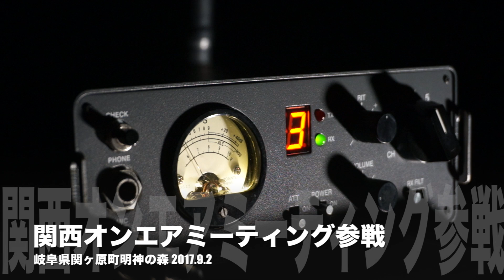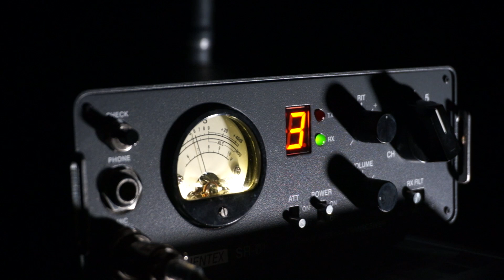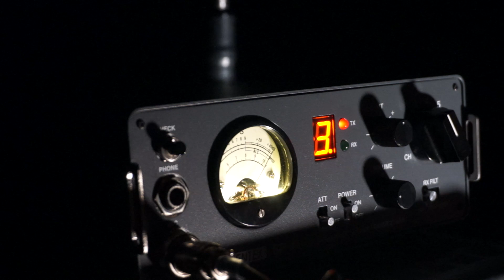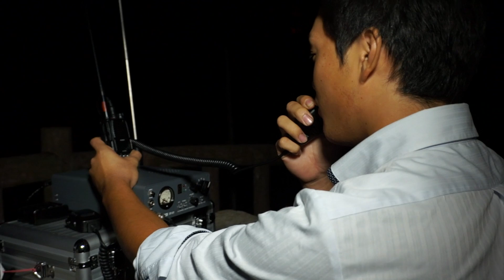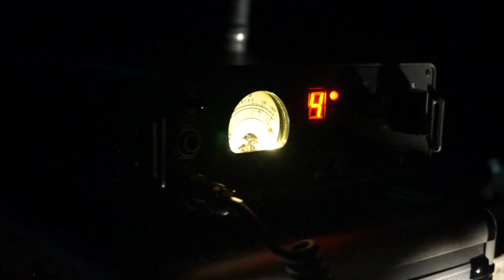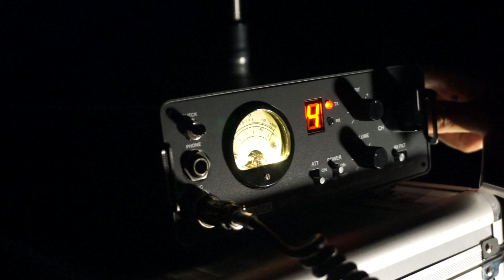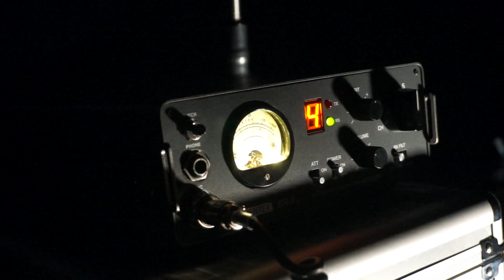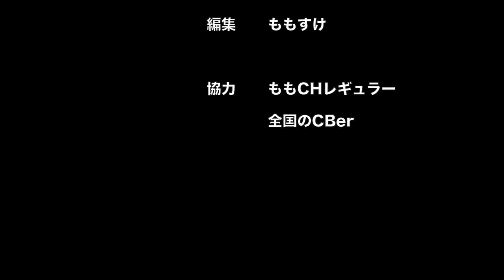グランドウェーブを楽しむ秋 ナイト運用で関西オンエアミーティングに参加！ 市民ラジオ＆デジタル簡易無線